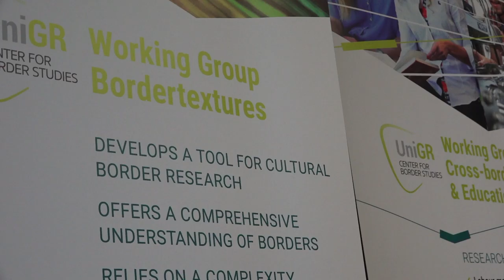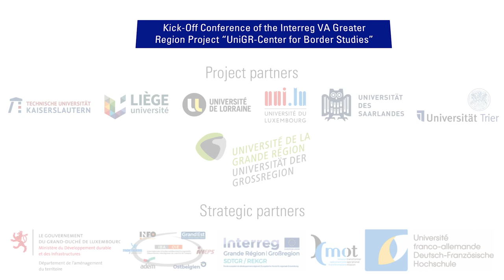Border Studies: towards a research network of excellence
The kick-off conference of the Interreg VA Greater Region Project "UniGR-Center for Border Studies" took place on Wednesday 24 October.